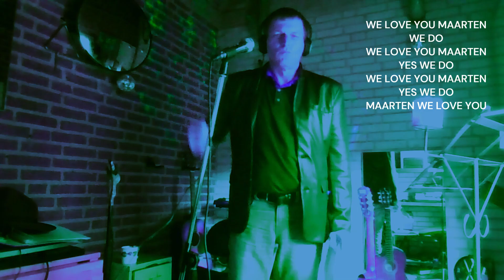ZONDAG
EEN LEUKE ANDRE HAZES COVER
RMATRD 2024

ROCKY MARTY
LEGENDARY HISTORICAL
HERO OF OUR NATION

WE ARE OKAY